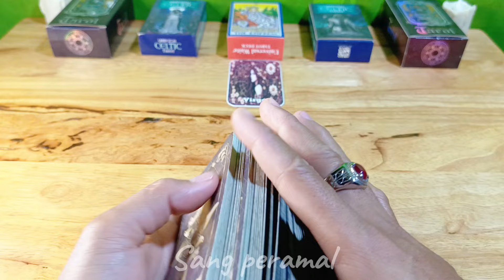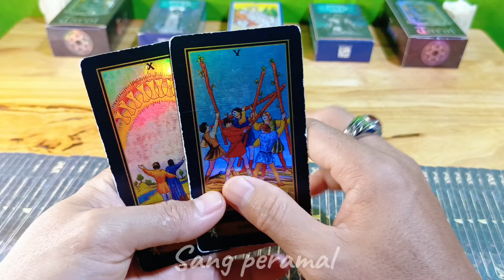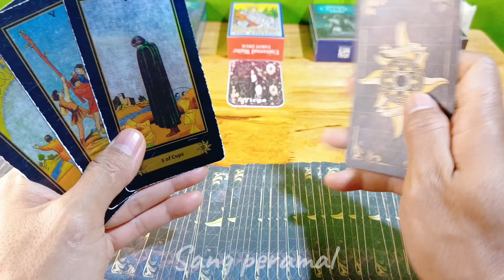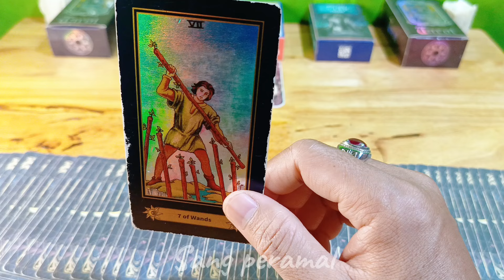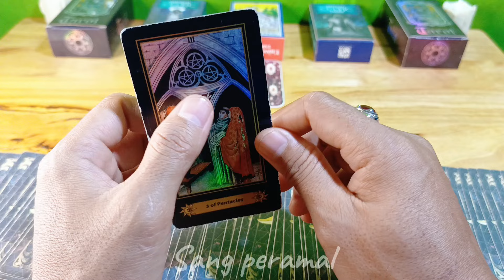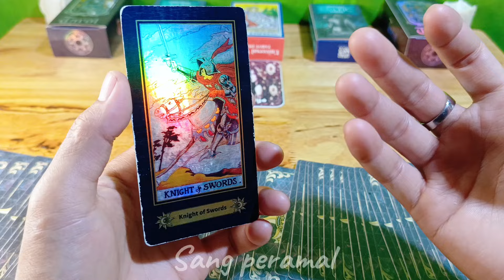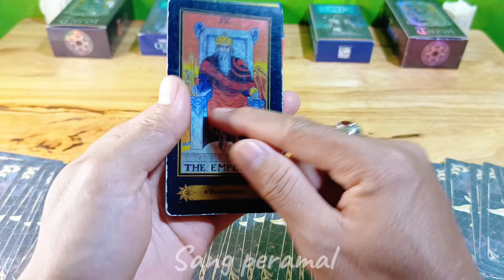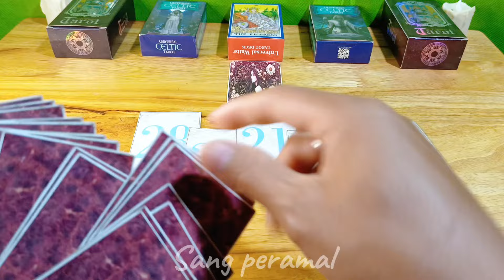Ramalan Zodiak Virgo Hari Ini‼️"Calon Milyarder"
Ramalan Zodiak Virgo Hari ini Di Edisi Hari ini Bulan Oktober Tahun 2024

Ramalan Zodiak hari ini,untuk temen-temen yang memiliki zodiak Virgo jangan lewatkan readingan energi kamu hari ini ya..